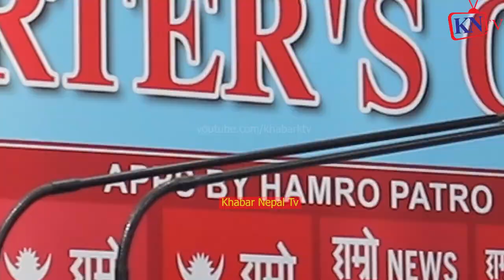ओली सरकारबाट असफल भएको नागरिकता अध्यादेश फेरी संसदमा, देउवा सरकारलाई रैथाने युवाको खुल्ला चुनौती ...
ओली सरकारबाट असफल भएको नागरिकता अध्यादेश फेरी संसदमा, देउबा सरकारलाई रैथाने युवाको खुल्ला चुनौती